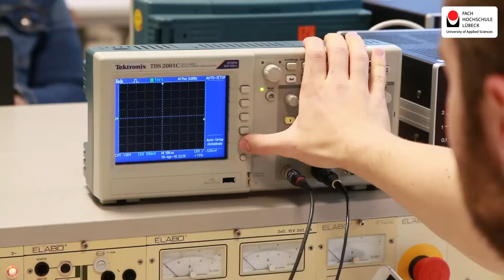Elektrotechnik - Kommunikationssysteme B.Sc. an der FH Lübeck studieren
Kommunikationssysteme transportieren Daten von A nach B. So weit, so gut. Wie aber weiß das Navi im Auto auf welcher Straße du gerade fährst? Und die Drohne wo sie hinfliegen soll? Finde es heraus und lerne die Hardware und Software für moderne Kommunikationssysteme zu entwickeln.